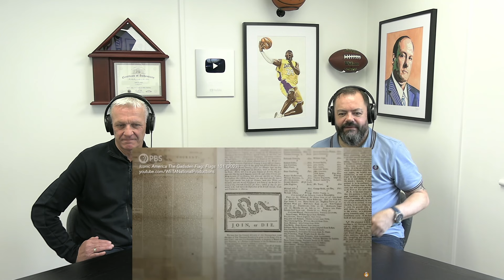How The American Flag Has Changed Through History REACTION | OFFICE BLOKES REACT!!